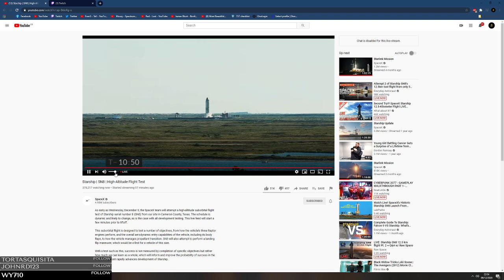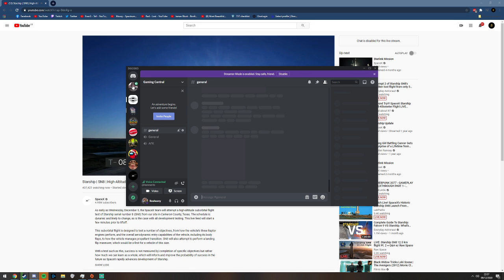SpaceX Starship SN8 Test flight reaction!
This was insane but worth the watch!
To creating history!

This was my live reaction and yes It brought out my inner nerd!